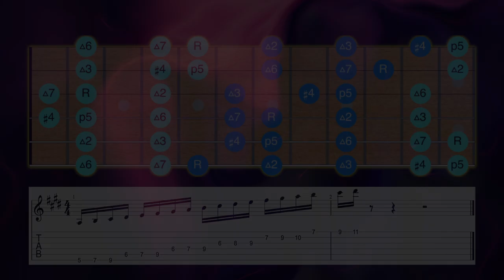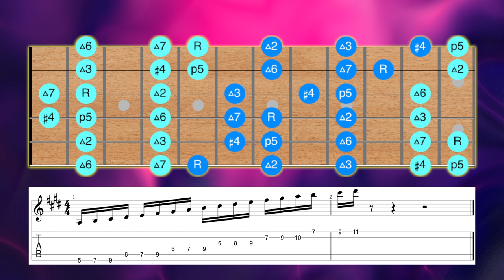A Lydian Dream: The Most Beautifully Ethereal Music Track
Lydian is the best! it's my favourite major sale mode, it's so dreamy sounding. This a lydian backing track will let you explore the mical sound of this mode.

🎸 Hi and welcome to the Official YouTube Channel of " Six String Studies ", an educational channel for aspiring and veteran guitar players. 🎸

Using methodical and engaging guitar lessons, Six String Studies presents viewers with easy-to-understand guides on how to play the guitar. Our channel has content for guitar players of all skill levels.
➡️ We teach you how to play guitar in different chords and styles by using the sounds of famous rock bands like Pink Floyd, Bon Jovi, and Led Zeppelin. While showing you how to play iconic songs and riffs, we will break down the chords and techniques used in each song.
The chord progression and scale breakdowns help people who want to improve their understanding of guitar theory. The lessons are interactive and engaging, with close-up shots of the guitar and clear explanations of each chord and technique.

👌 We try to upload videos 3-4 times a week when possible and if there's anything you would like to see us cover then just write in the comments section.

Curious to know a little more? Drop me a line!